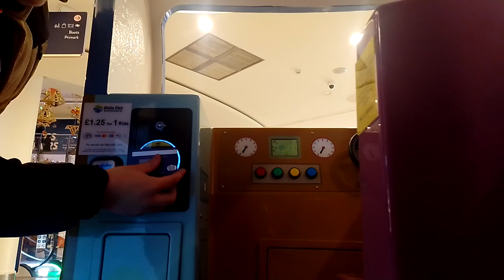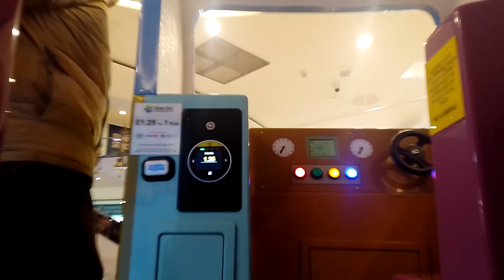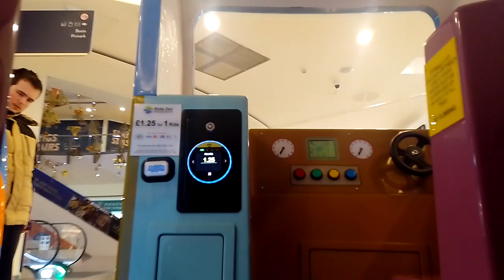MH Leisure Peppa Pig Camper Van Kiddie Ride POV Film Cut Off